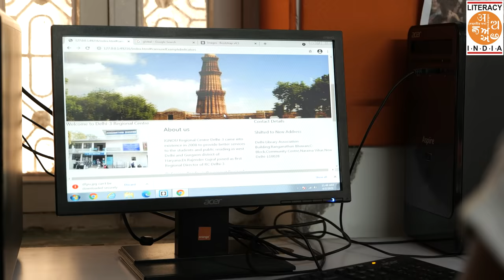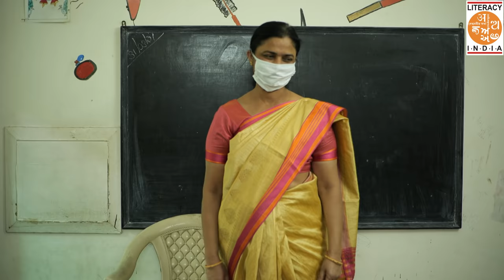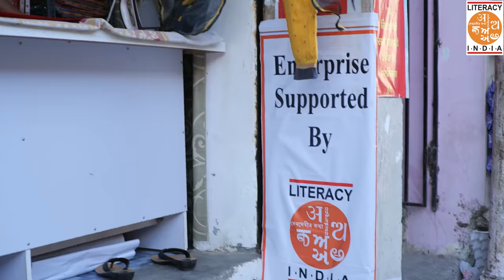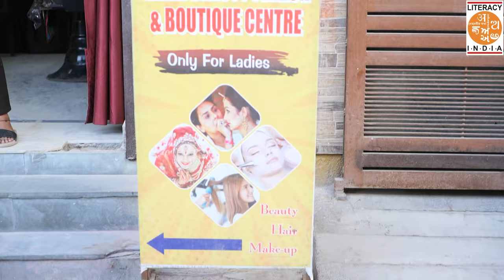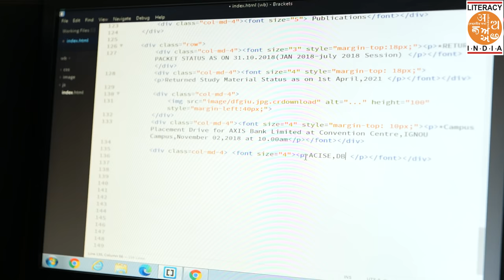Atmanirbhar |Literacy India celebrating 25 Years|Empowering Girls|Deloitte Employee Giving Program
LI VISION & MISSION
Literacy India has turned 25 this year with evolved Vision and Mission also gearing up for the COVID-19`s new normal. Our calling is “Education with a Purpose”. Our Tools are the three Es – Education, Empowerment keeping Environment in mind and Employ-ability. Our Work reaches out to 65000 beneficiaries every year.

Deloitte Partnership
 Deloitte is supporting Project Sampurna-Shiksha (holistic education) for Girls & Women from underserved backgrounds. They have been responsible for impacting scores of beneficiaries every year.
Literacy India Bijwasan centre, Delhi under DEGP & DSD has given roots to the migratory community. Girls have become important members of the family not just to be married off after finishing ClassXII. Families who have settled in these areas in search of work and to survive, their daughters have become employable with Literacy India`s assistance.

Due to the availability of education support, skills training, placement assistance, connecting professional courses free of cost mindsets changed and now they are allowing their children to do courses and it resulted in many girl children financially supporting the family and prove their potential. All these role models changed the community mindset making this Deloitte supported centre very popular and have become a centre of excellence for the community.